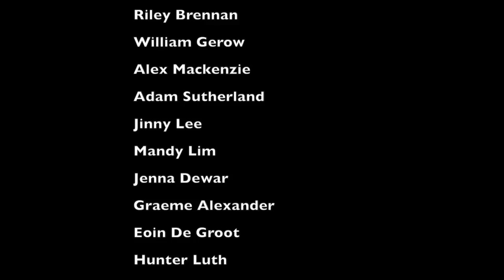Anything goes-Strathcona Theatre Co.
What an amazing expierience this has been! Take a look at some behind the scenes footage of Anything Goes, presented by Strathcona Theatre Co.